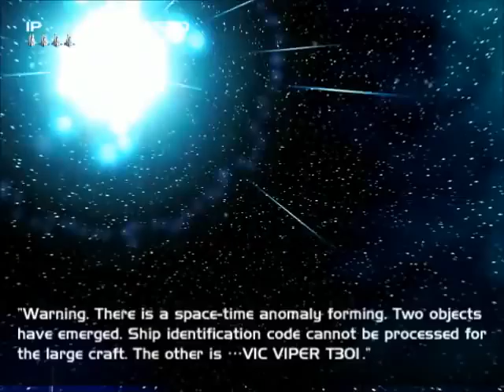Gradius V stage 2, very hard loop 1 (PS2)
What do you get when you cross a bullet hell shooter and Gradius?

Gradius V!

And personally, I love the hybridization, with the tiny hitbox all kinds of awesome maneuvers become possible. And speaking of awesome, this game really looks and sounds that way, for an early-mid 2000s piece.

This is more of a gameplay test on very hard, loop 1, single stage mode, stage 2. If I dare, I'll probably give the other stages a go too... though this one I won't be able to pull off without dying in entirety, recording slowdown or not.